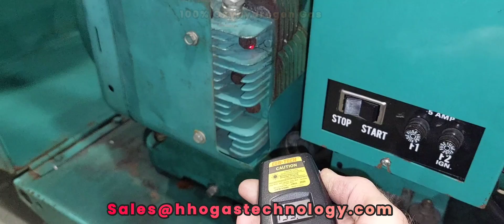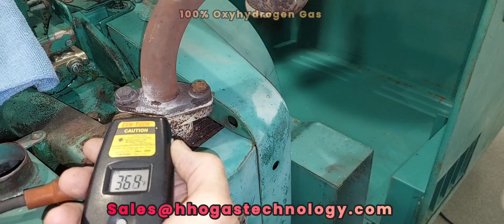Unleashing The Power Of HHO Gas In A Classic 1965 Onan Generator - A Must See!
Unleashing The Power Of Oxyhydrogen Gas in An Antique Classic 1965 Onan Generator - A Must See! 2-4-2023

1965 Onan generator running (100% Oxyhydrogen). No carbon fuel was used during this demonstration.
If carbon fuel had been used during this demonstration, the exhaust temperature would have been extremely hot, and you could not have put your hand next to the exhaust. This is just a teaser video of what it can do.
1 gallon of water produces 1700 gallons of oxyhydrogen gas. Oxyhydrogen gas, when combined with carbon fuel burning inside an engine, eliminates emissions by 98%.